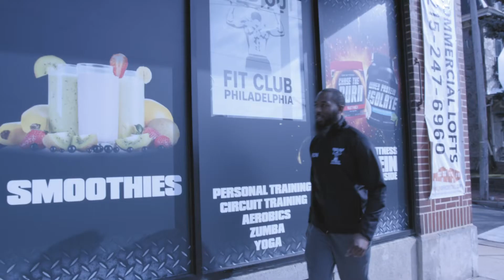2 yrs out of prison open his own gym in Philly . Yardout fit club Philadelphia.